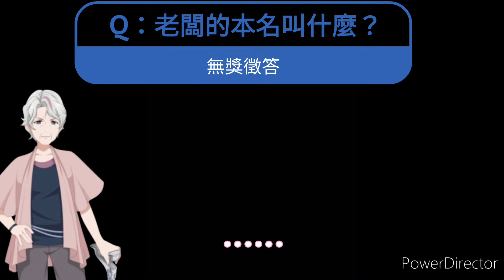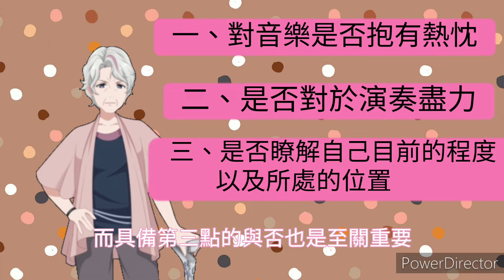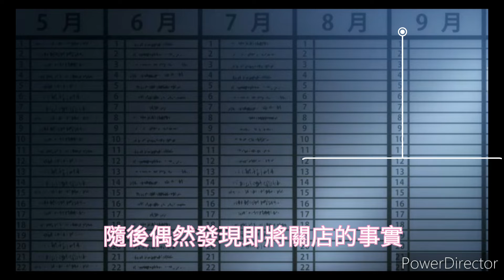【BanG Dream!角色介紹】她給與無數人「夢想」的起點……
此次我們要來介紹「老闆」——這位SPACE的創始人。她的作為影響了「少女樂團」的發展，開創「大少女樂團時代」的傳說。

（所以我到底什麼時候才能抽到四星廣町七深……）
（喔對了，7:17的PPP圖片有點南部，還請多多包涵一下XD）